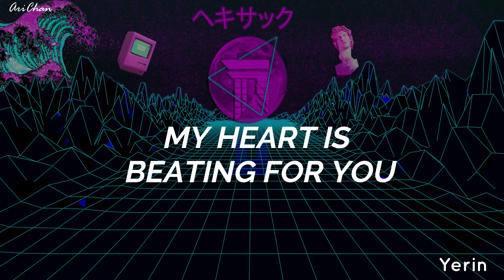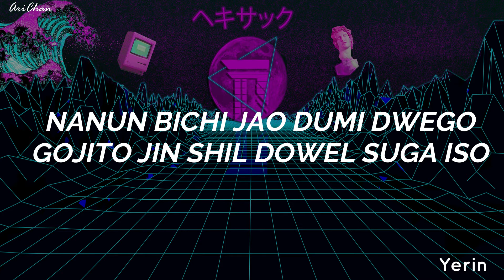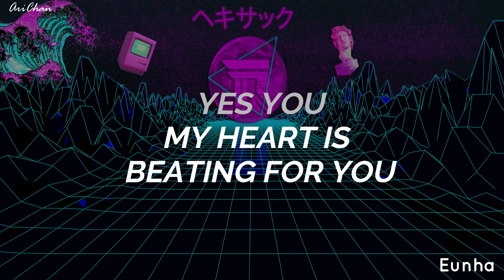Mago -- Gfriend (Easy Lyrics - KARAOKE)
Holi!! Preparen sus pulmones que se viene un arte! ♥ denle mucho amor ^^
La letra no es de mi propiedad, viene del canal "Darkness", le agradezco mucho UwU !!! Vayan a su canal!